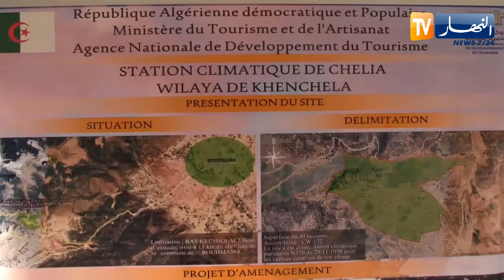خنشلة : وزير السياحة والصناعة التقليدية يؤكد على ضرورة مرافقة الإستثمار السياحي